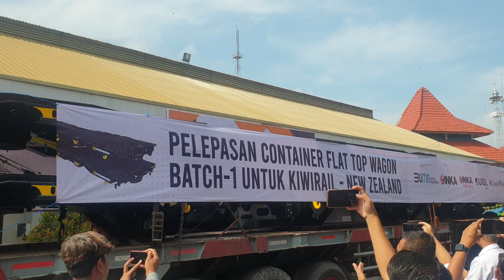EXPORT GERBONG KE NEW ZEALANT. CONTAINER FLAT WAGON UGL - KIWIRAIL. EXPEDISI CONTAINET 40FT